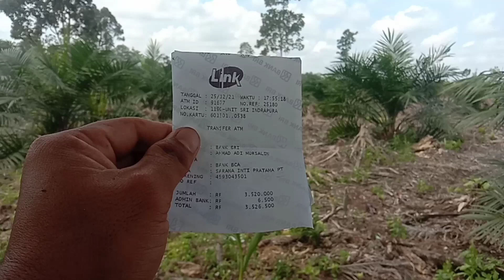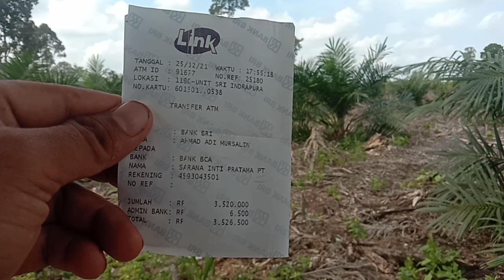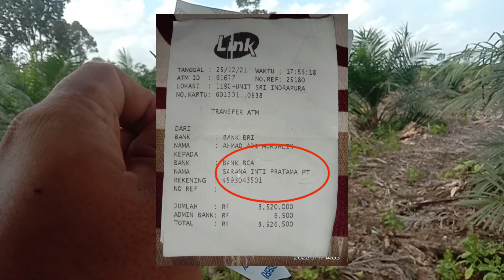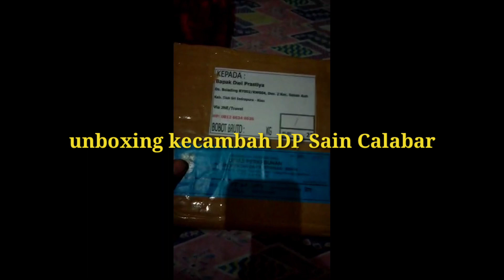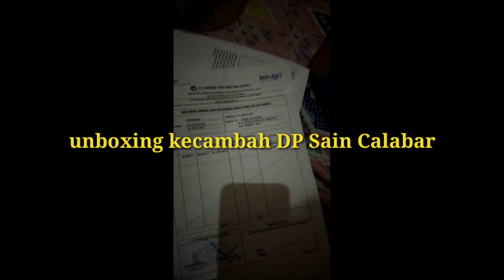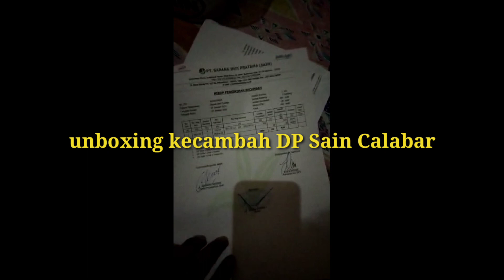Beli Sendiri Kecambah DP Sain || Mudah Dan Asli Tanpa Tipu Tipu😀😀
Assalmualikum petani sawit pencinta bibit unggul

pada kesempatan kali ini
kami ingin berbagi pengalaman cara pembelian bibit sawit dari PT sarana inti pratama yaitu DxP sain 1 Asal Riau.
adapun dxp sain telah mengeluarkan varietas sebnyak 4 varietas yaitu :
dxp sain 1
dxp sain 2
dxp sain 3
dxp sain 4

adapun nomor sales marketing resminya kami dapatkan melalu akun facebook yaitu :
" sawit DP sain unggul ".

 disitu tertera nomor hp sales resminya
yaitu :
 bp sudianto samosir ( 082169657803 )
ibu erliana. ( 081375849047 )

selamat berbelanja bibit unggul sendiri langsung ke perusahaan